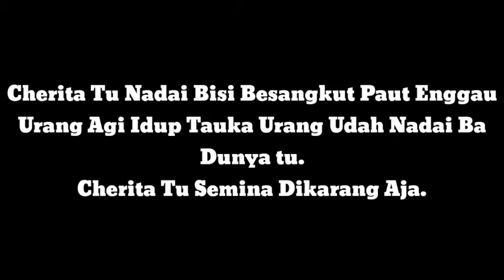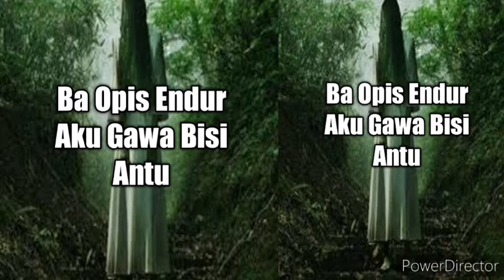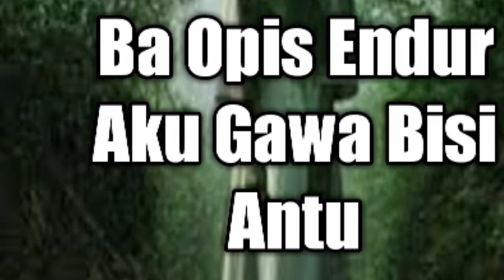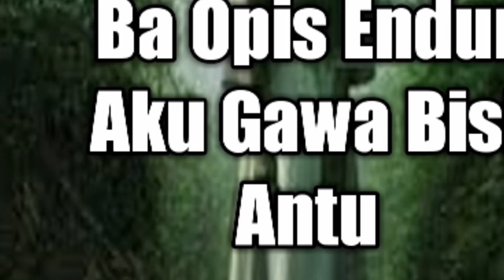Ba Opis Endur Aku Gawa Bisi Antu